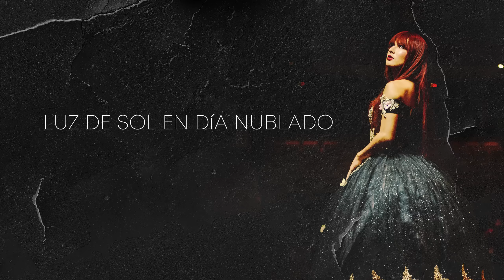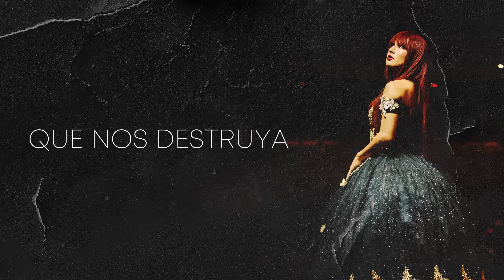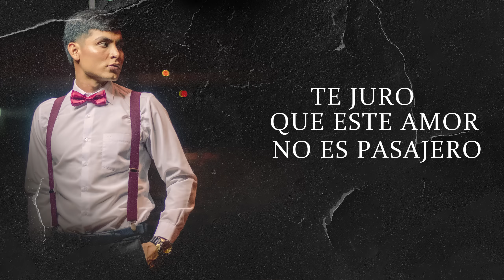No Pienso Perder - MOREKA (official lyric video)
Lo puedes escuchar en todas las plataformas musicales 💕